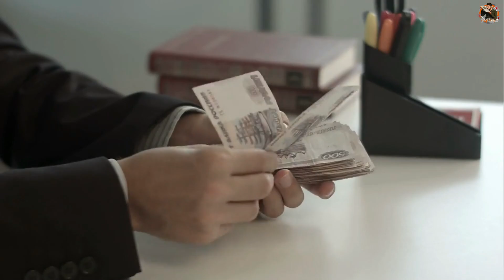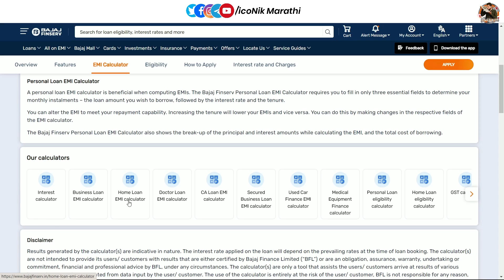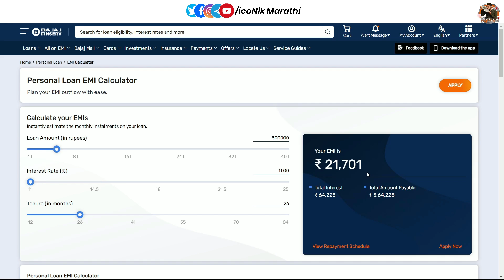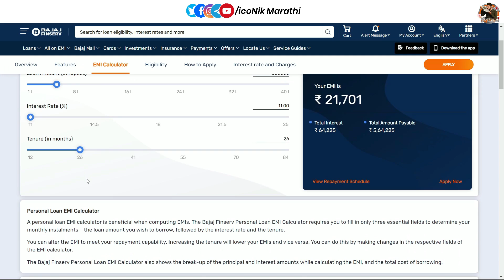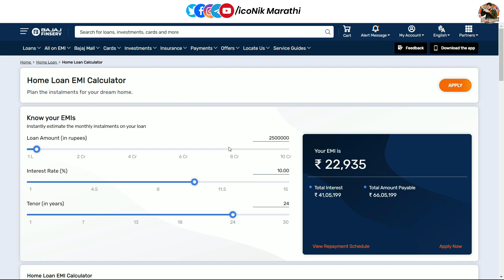कर्जबाजारी नाही होयच तर🎯EMI Calculation शिका | How to Calculate EMI on Loan | Bajaj EMI Calculator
Hi Friends in this video you will get information about How to Calculate loan EMI in Marathi 2023. Simplifies loan planning using bajaj emi calculator.

How to Calculate loan EMI,
ईएमआय म्हणजे काय,
 त्याची गणना कशी केली जाते,
गृह कर्ज ईएमआय कॅल्क्युलेट,
Calculate Your Home Loan EMI in Marathi,
how to calculate home loan installment,
कर्ज ईएमआय कॅल्क्युलेटर,